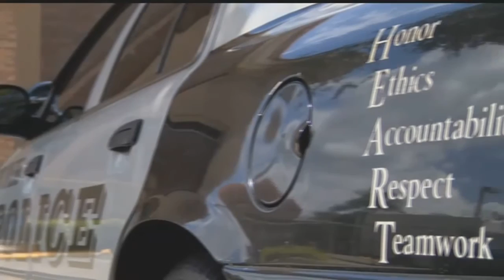Video released of Fort Myers woman claiming officer asked for bribe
We can show you brand new dashcam video from the moment a Fort Myers woman claims a police officer asked for a bribe.